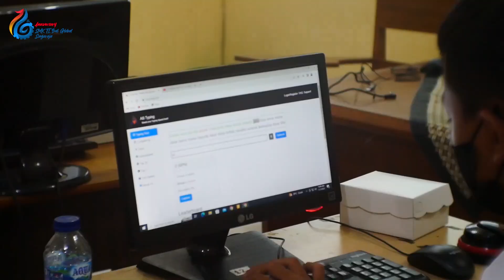Bootcamp Coding 2023 - SMP Mutiara Singaraja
Peserta Bootcamp Coding Scratch dari SMP Mutiara Singaraja (A). Bootcamp dilaksanakan dalang rangkat HUT SMK TI Bali Global Singaraja ke-16.